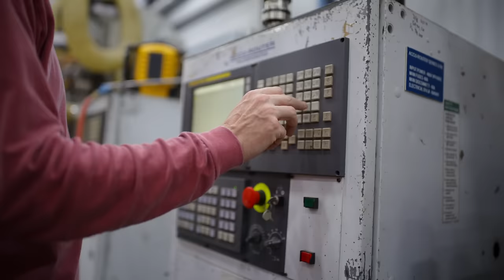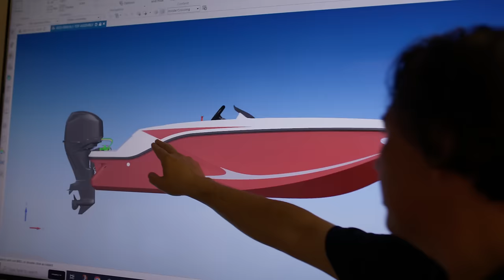Launch Video | Rebrand 2023 | Bayliner Boats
In a world where change is the only constant, we recognize two things: A stable legacy can endure shifting tides, and new experiences can lead to life’s greatest adventures. Now let’s get underway!